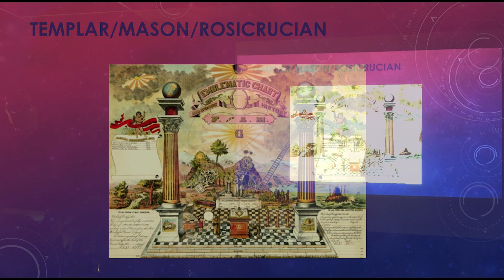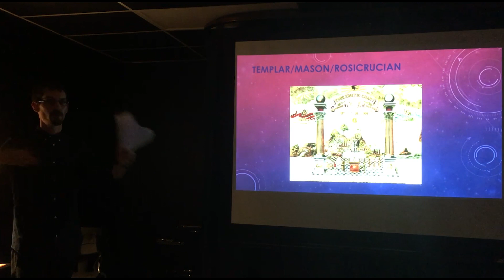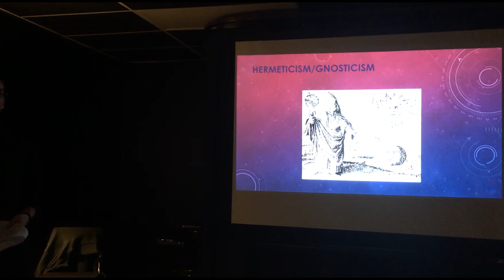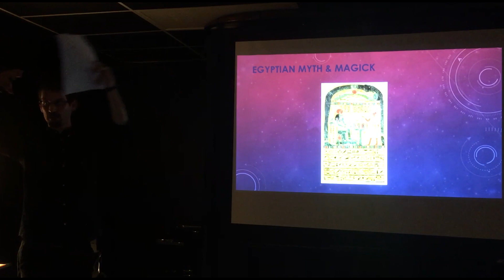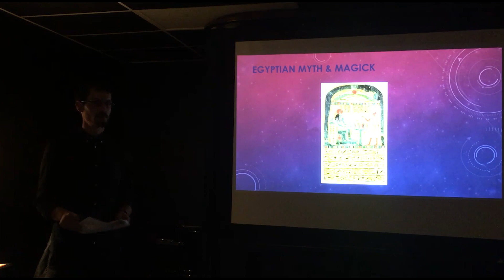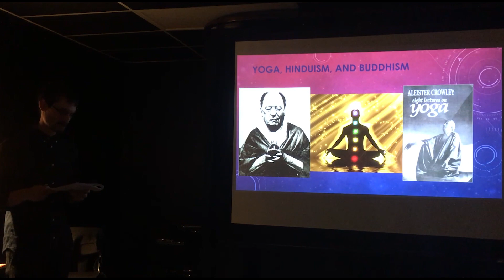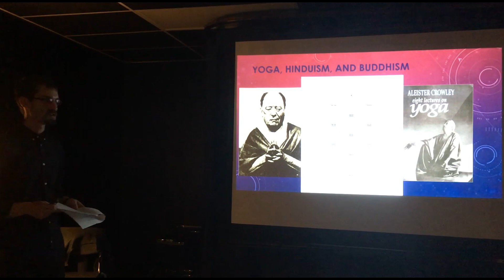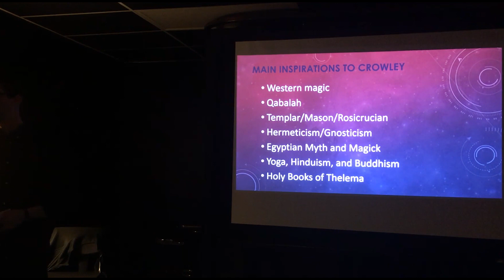Aleister Crowley's Influences: Eastern Mysticism & Egypt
IAO131, founder of Thelemic Union, discusses the basics of Aleister Crowley’s system of Magick and Mysticism, discussing the major influences on his thought. This episode focuses on Freemasonry, Rosicrucians, Egyptian myth and magick, and Eastern Mysticism including Buddhism, Hinduism, and Taoism. This video is part of an introductory series on Aleister Crowley’s Magick.

Related links:
• The Equinox I:1 (Keep Silence Edition)
• Naturalistic Occultism: An Introduction to Scientific Illuminism by IAO131
• The Vision & the Voice by Aleister Crowley
• 777 And Other Qabalistic Writings of Aleister Crowley